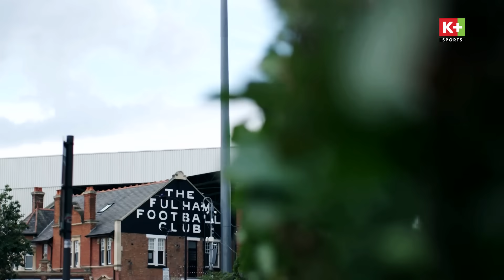ĐIỂM TIN CHUYỂN NHƯỢNG (DEADLINE DAY) | KỲ CHUYỂN NHƯỢNG HÈ ĐẦY SÔI ĐỘNG VÀ BẤT NGỜ ĐÃ KHÉP LẠI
🔥ƯU ĐÃI HOT MÙA GIẢI MỚI NGOẠI HẠNG ANH 23/24 🔥
⚽MUA K+ XEM TRỌN VẸN NGOẠI HẠNG ANH & CHAMPIONS LEAGUE

👉Từ 10/8 - 17/9/2023, khách hàng đăng ký mới 12 tháng gói truyền hình vệ tinh Trọn Vẹn sẽ được miễn phí trọn bộ thiết bị HD và tặng kèm 3 tháng xem gói FPT Play Sport (xem UEFA Champions League, UEFA Europa League…) trên App K+.

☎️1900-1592